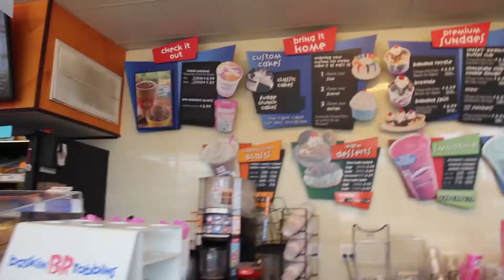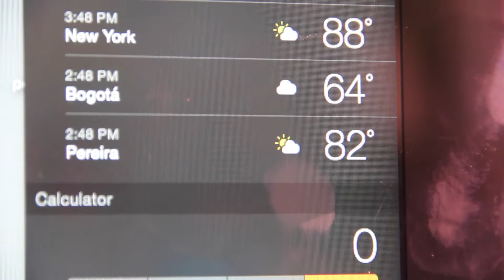008 WEEKLY VLOG back in NY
WELCOME TO MY WEEKLY VLOGS :]
This is weekly blog 008

FACEBOOK: EL RINCON DE MI MENTE